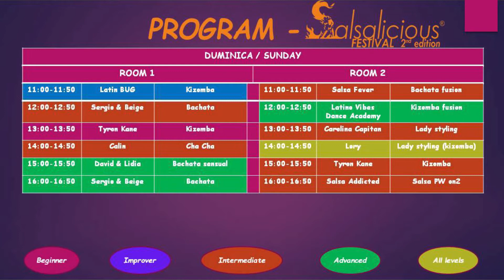Marius Iacob & Barbu Andrada @ Salsalicious Festival 2018 ( #534 ) ( LatinoMatinoProductions